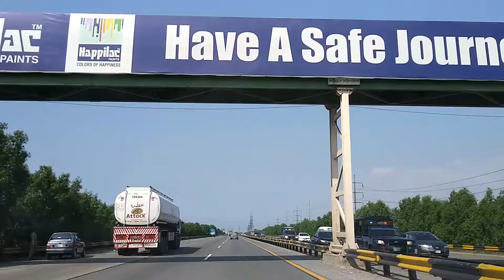Trip from Lahore to Islamabad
A short tour of motorway M2 (Pakistan) which lies between Islamabad and Lahore.A quick review to get acknowledged and inspired by the beauty of M2 .A rough travel guide which starts from Lahore to Islamabad.